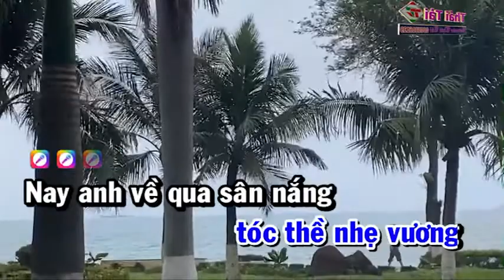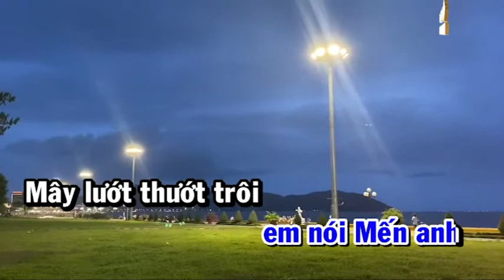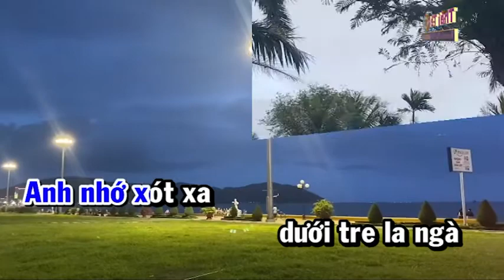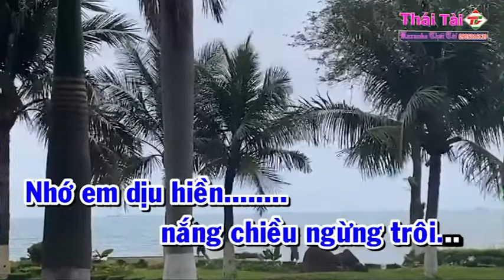NẮNG CHIỀU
clb daloc